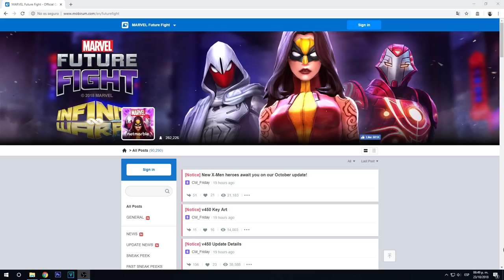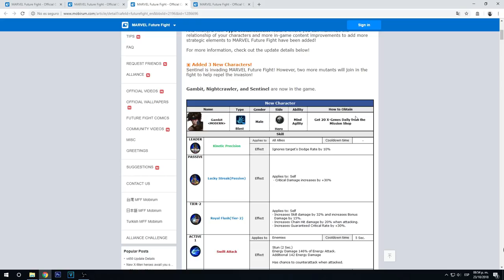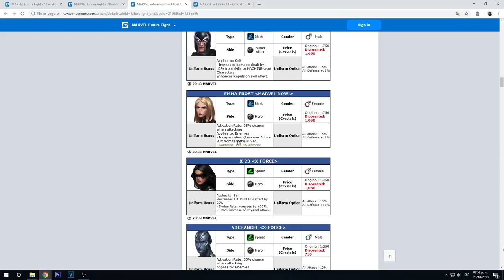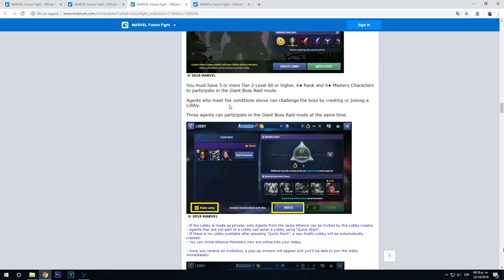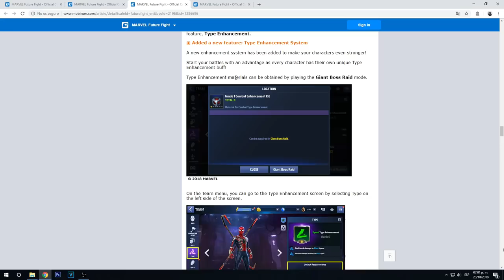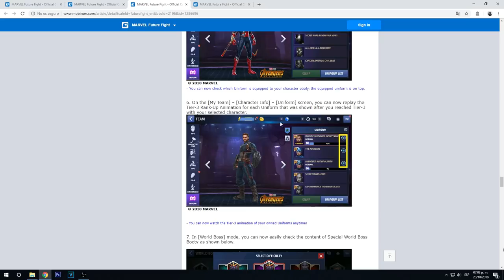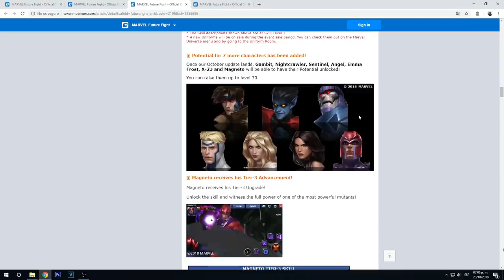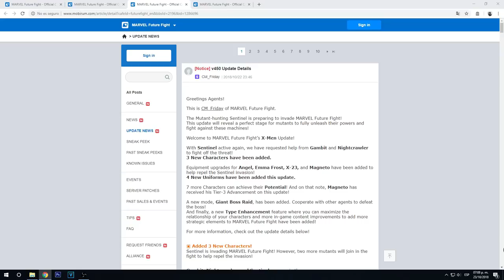[Marvel Future Fight] Detalles de la NUEVA* Actualización | X-Men Update | Sir Dragon